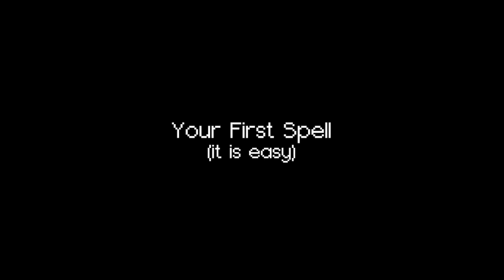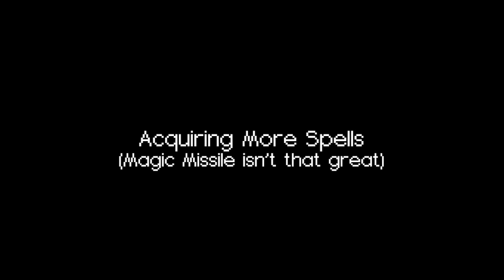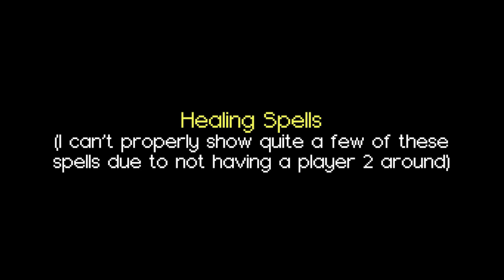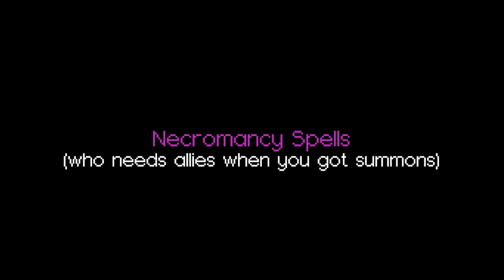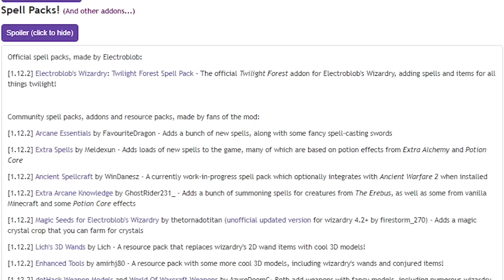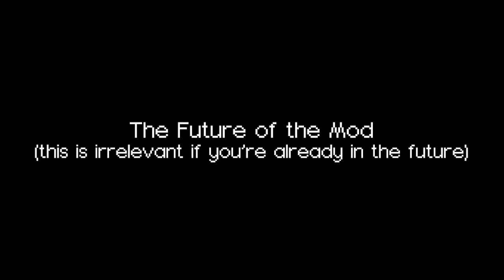Electroblob's Wizardry (Minecraft Mod Showcase | 1.12.2)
Electroblob's Wizardry adds over 150 magic spells to Minecraft, and of course, players can cast them!
The mod version shown in this video is version 4.2.11 for Minecraft 1.12.2 (Java Edition).

Timestamps:
0:00 - Intro
1:50 - Your First Spell
4:11 - Acquiring More Spells
7:10 - Upgrading Your Wand to Cast More Powerful Spells
9:00 - The Elements
11:13 - Fire Spells
14:09 - Ice Spells
16:31 - Lightning Spells
19:09 - Earth Spells
22:48 - Sorcery Spells
28:16 - Healing Spells
31:25 - Necromancy Spells
35:40 - Structures and Items
43:15 - Spell Packs and Add-on Mods
44:28 - The Future of the Mod

Credits:
The mod is developed by Electroblob.
The preview pictures at the end of the video are from Electroblob.

Mines Danger! by ConcernedApe/Eric Barone (Stardew Valley)
Arctic Wonderland by Soichi Terada (Ape Escape 3)
Maplestory BGM (New Leaf City Upbeat)
Wet Rhapsody by StoneOcean
Aube by Make Acid
Stare into the Night by Make Acid
Maplestory BGM (El Nath Abandoned Mine)
In The Court of the Ant Queen by Tristan Alric (Bug Fables)
The Bandits' Hideout by Tristan Alric (Bug Fables)
The One Left Behind (Leif's Theme) by Tristan Alric (Bug Fables)
Termite Capitol by Tristan Alric (Bug Fables)